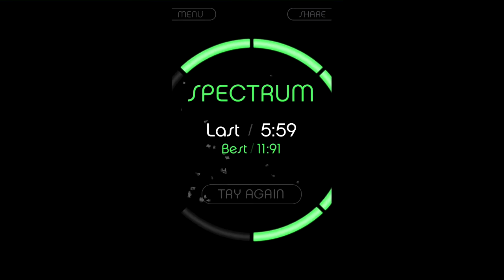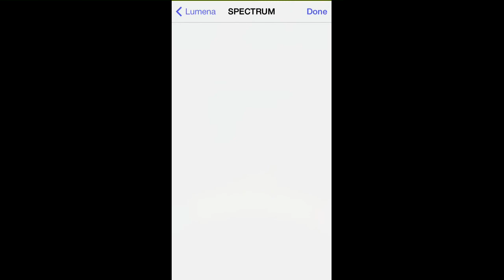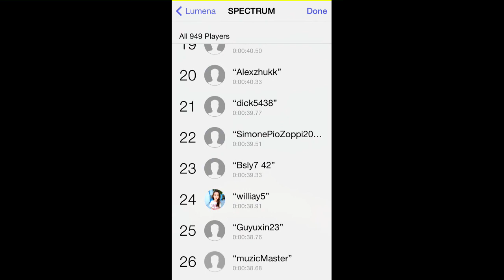Lumena - Gameplay - iOS Universal - HD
Lumena By Elevate Entertainment

5 Stars - Cult of Mac

"It's unabashedly hard. Like get game over every few nanoseconds hard. But it feels pretty damn good when you do well." - PocketGamer

"Lumena is easy to learn and enjoy and it is wake-up-the-neighbors difficult." - Pxlbyte.com

Lumena is a no-nonsense rhythm game with an original electronic soundtrack from Modbom.

Playing Lumena is EASY. Fling the colored disc toward a matching colored light. Succeeding at Lumena is... NOT EASY. You've been warned.

Best Parts:
- Minimal
- Twitch gameplay
- Challenges reflexes & concentration
- Amazing original electronic music
- Leaderboards & Achievements
- Play in 12 languages